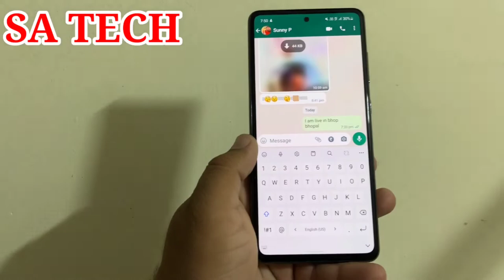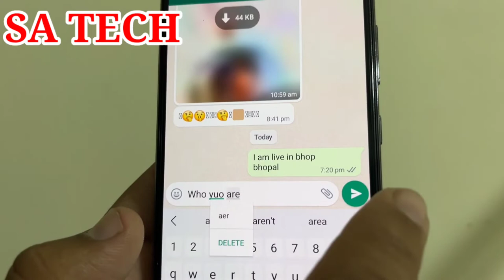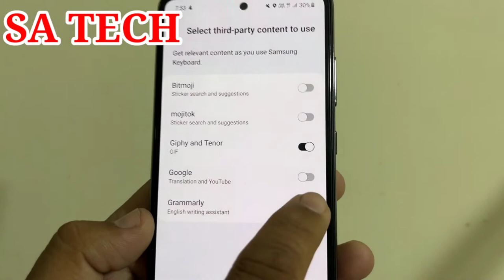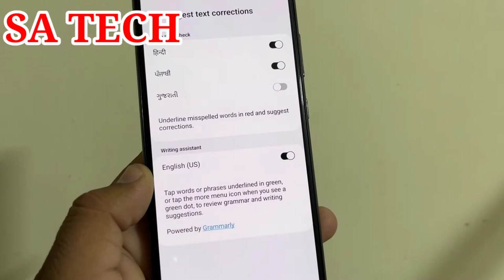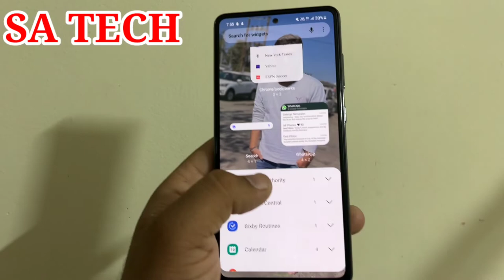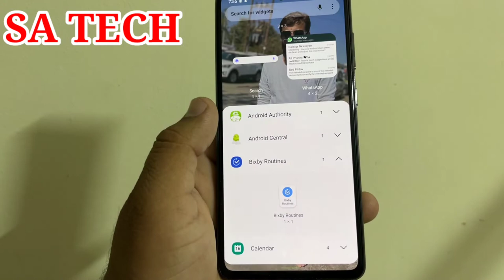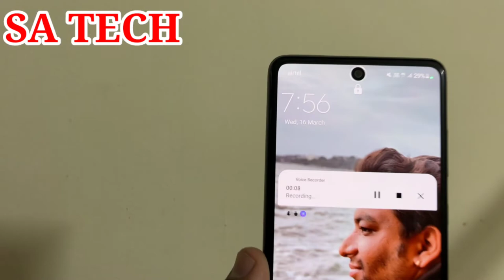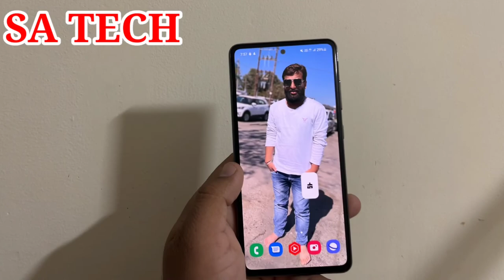5 Cool Hidden Features of Samsung Galaxy,Samsung Galaxy 5 Hidden Features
In this Video I describe About Hidden Features Of Samsung Galaxy